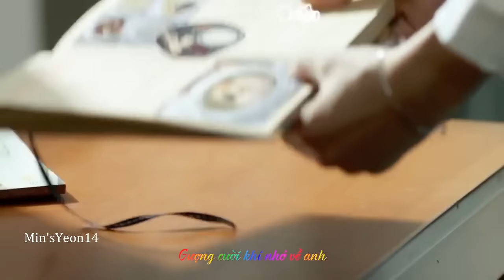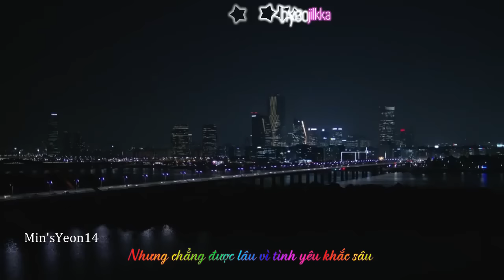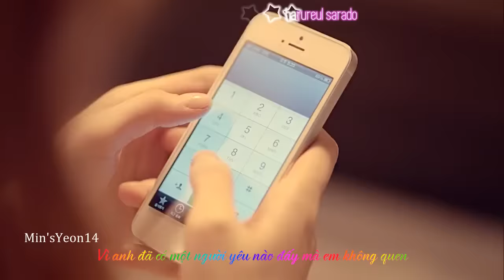[MinYeon/JiMin] Still - Hyomin